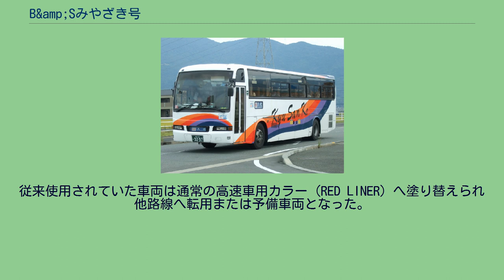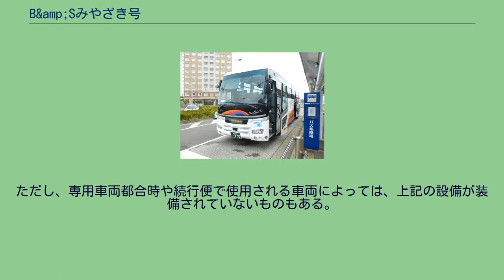B&amp;Sみやざき号